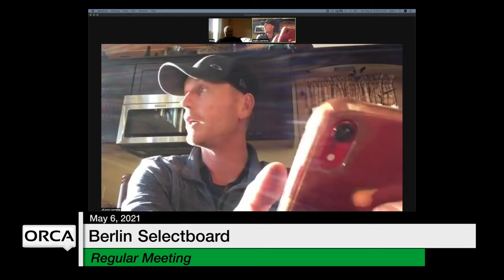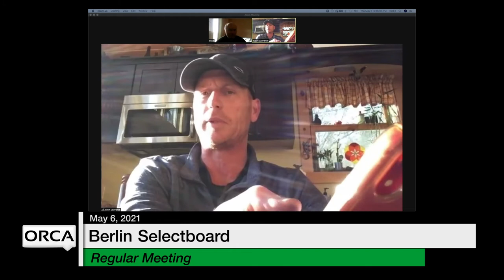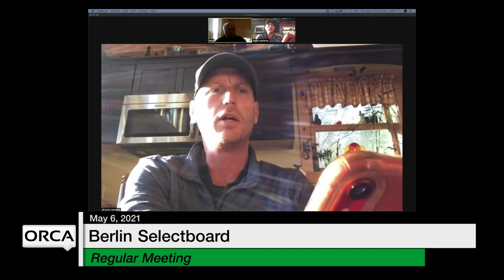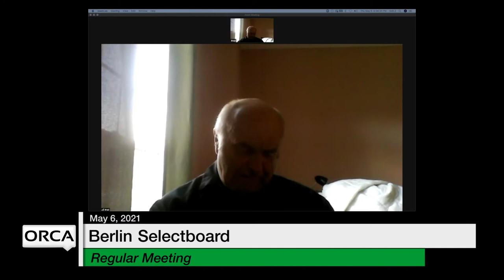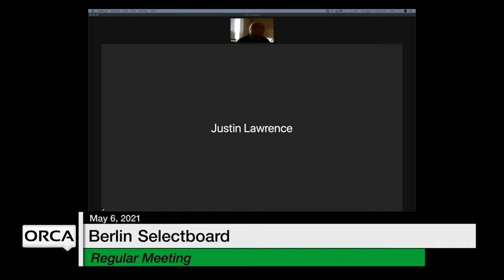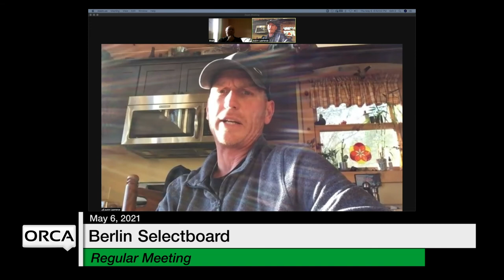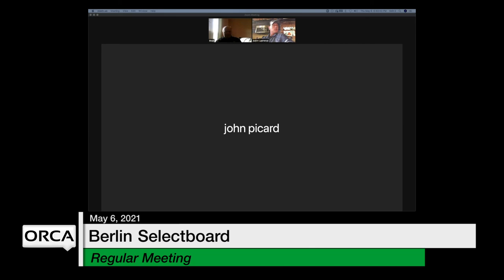Berlin Selectboard - Special Meeting May 6, 2021 [BNS]